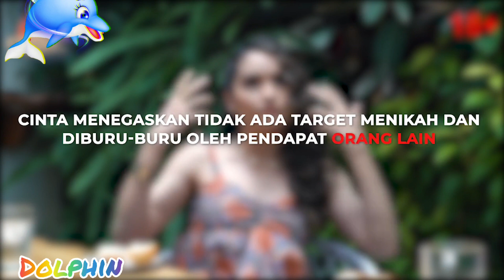Liat Teman Buru-Buru Menikah, Cinta Laura - Im on The Right Patch